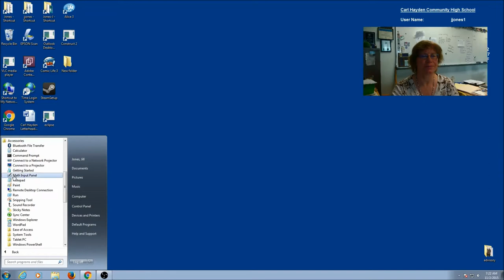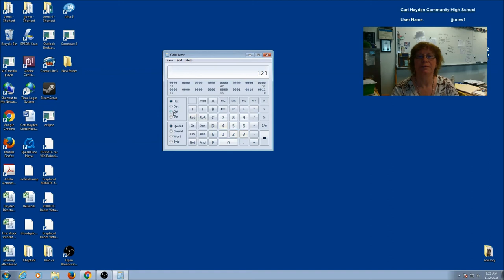Using a calculator to convert numbers